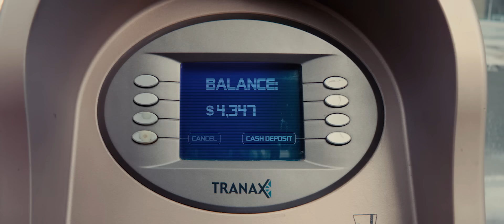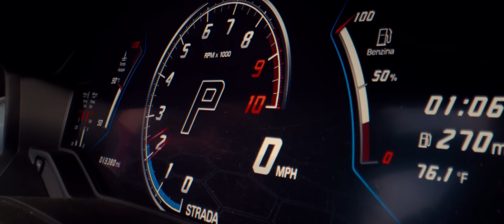MR. THANK YOU – Let It Fly (Official Video) | КЛИП КОСЕНКО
🔥 Мой платный канал ВСЕЛЕННАЯ КОСЕНКО:
Я там за 1.350 руб. / мес. провожу прямые эфиры, делаю разборы, делюсь практиками и медитациями. Добро пожаловать :)